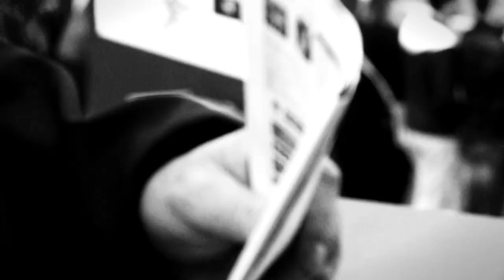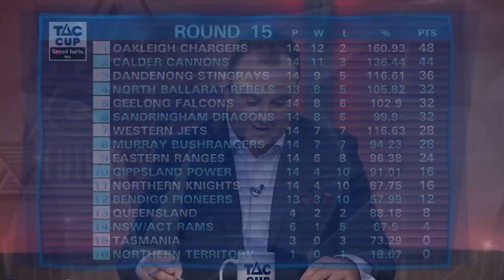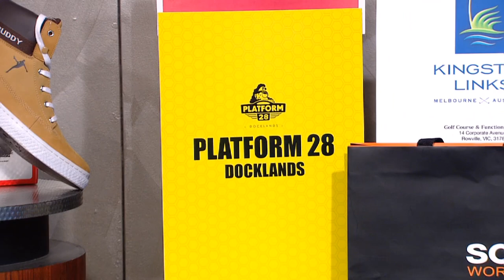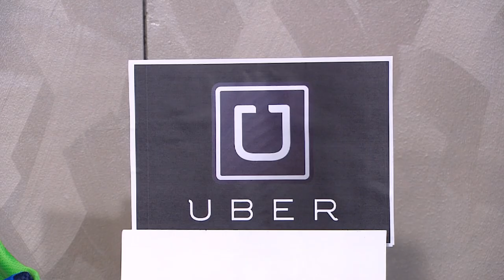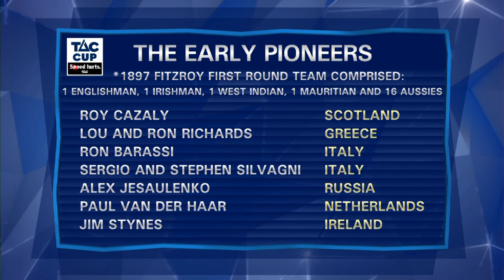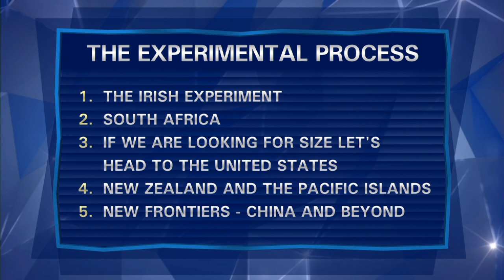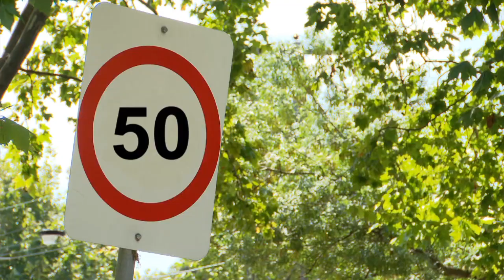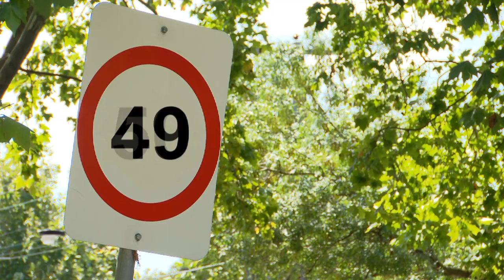TAC Cup Future Stars (2014) - Episode 12 (27/7/14)